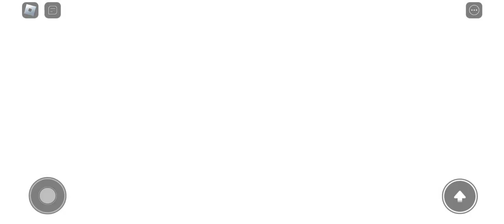Un Lugar Muy Adorable y Tranquilo... No.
donde me puedes encontrar es más o menos XD😅

0:00 inicio.
0:10 Gameplay.
14:00 Final del vídeo XD.